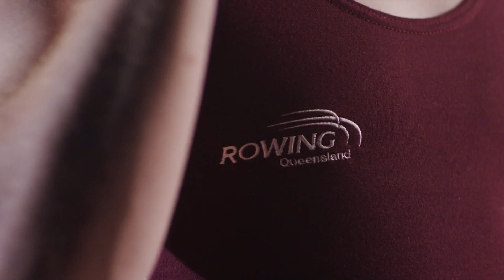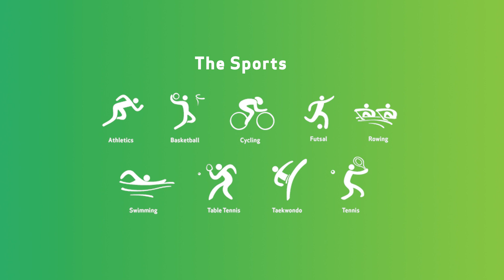INAS Global Games 2019 Promo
Brisbane, in sunny Queensland, Australia, is host to the INAS Global Games in 2019. The INAS Global Games is the world's largest sporting event for athletes with an intellectual impairment. Over 1000 elite athletes will compete across nine sports in a captivating and inspirational celebration of sport, culture and ability.